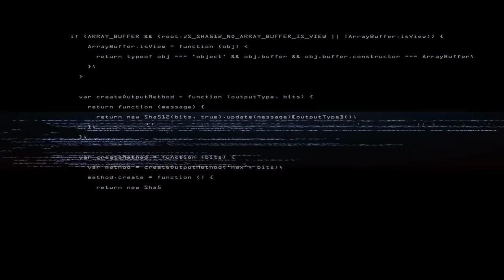Whistling Morans | EASBC 600cc Race 1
Location: Whistling Morans, Athi River

Fast Forward to 3:00 if you just want to watch the 600cc Race.